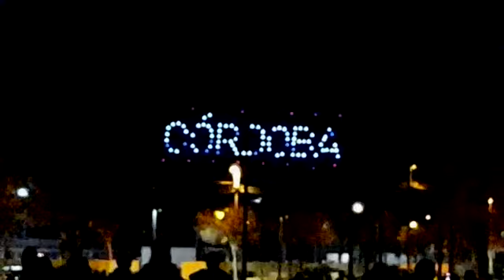Drones por Navidad (23-12-2022)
Espectáculo aéreo en el arenal...